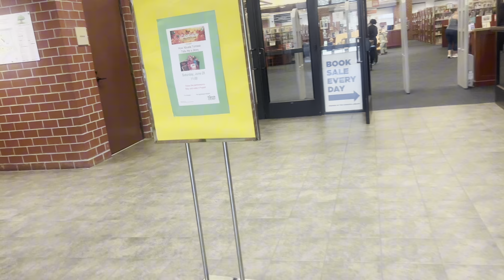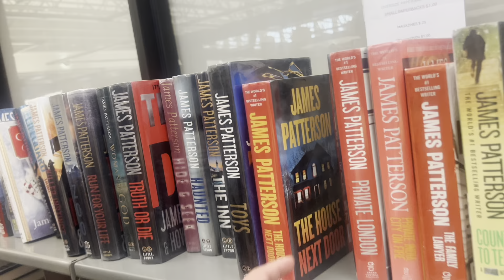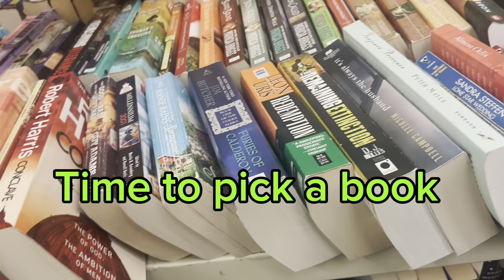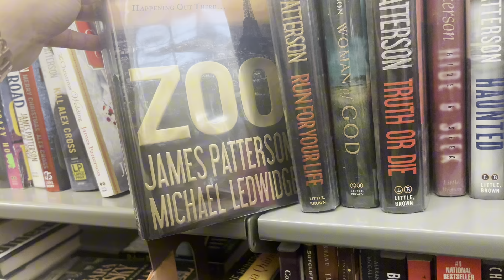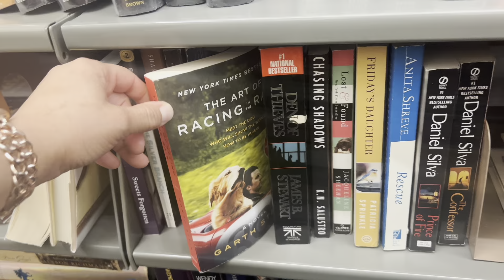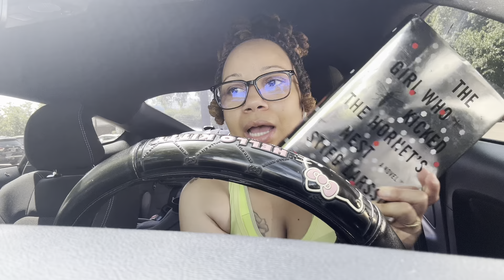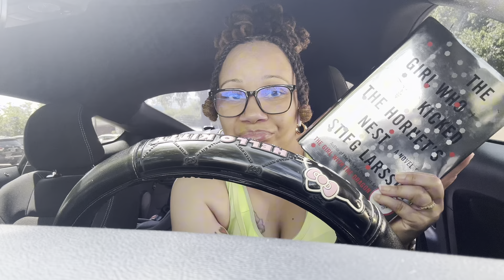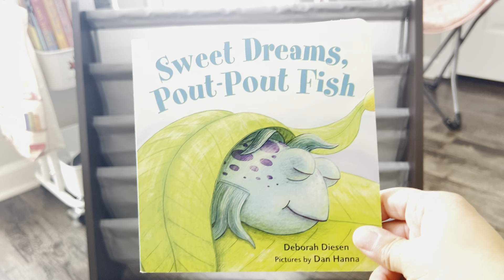Ultimate Bookish Vlog 📚🌻🌞 | Library Trip + other random Bookish things ✨